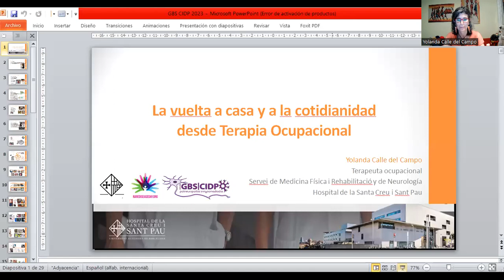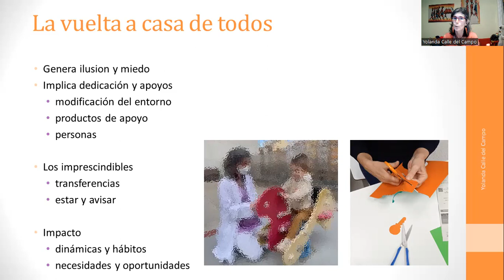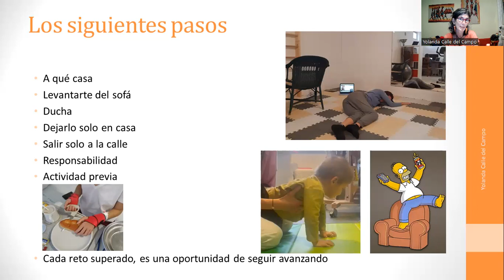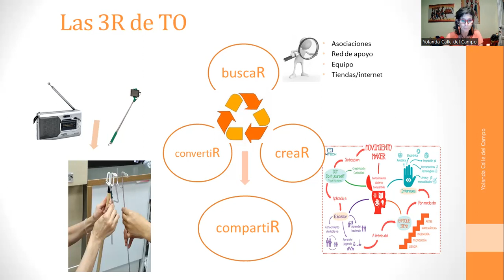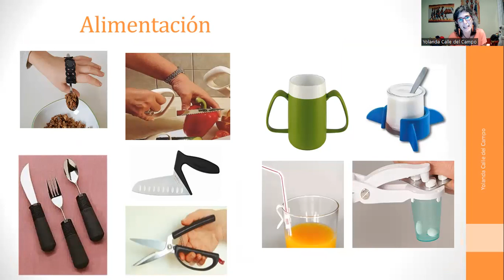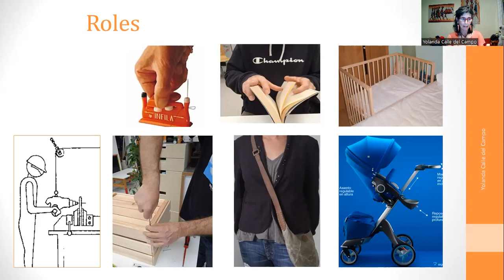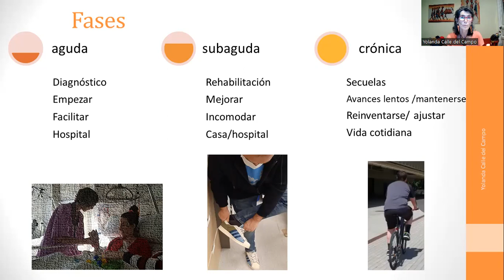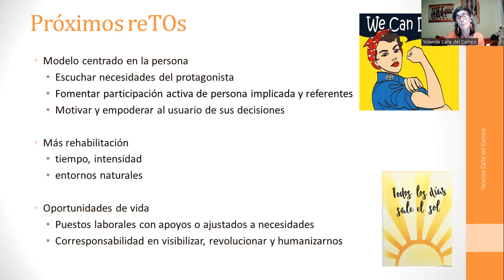La vuelta a casa desde Terapia Ocupacional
La terapeuta ocupacional Yolanda Calle del Campo, del Hospital de Sant Pau, nos explica cómo abordar la vida cotidiana tras el ingreso por una neuropatía inflamatoria autoinmune o disinmune.

Una perspectiva muy positiva y estimulante para todos/as los/as pacientes. ¡Gracias Yolanda!